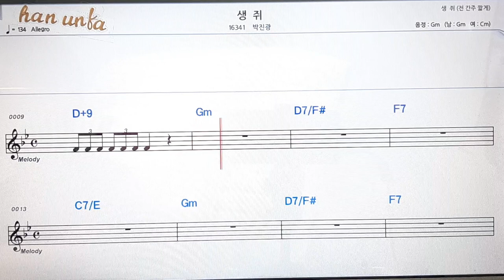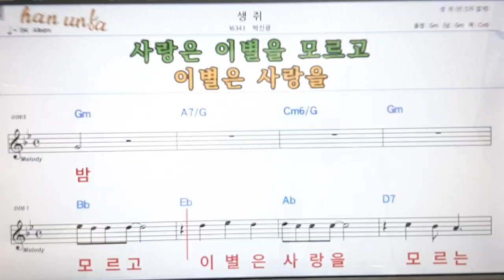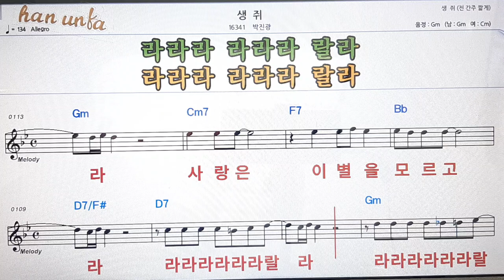생쥐/박진광👍노래 반주, 코드 악보,가라오케💋Karaoke*Sheet Music*Chord*MR